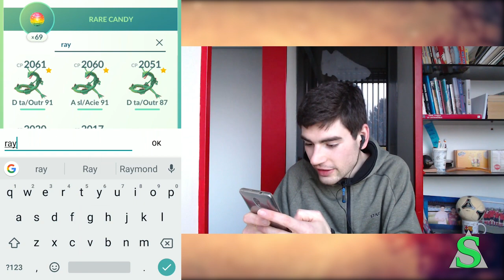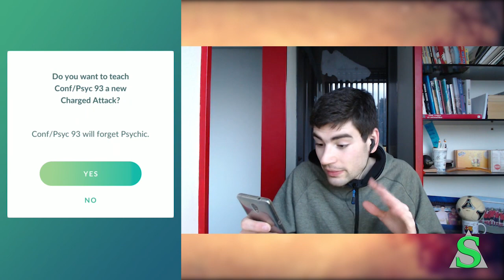Gen 3 Pokémon GO Nederland: Item Spree #2! - m/ Soeren!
In deze Pokémon GO Item Spree video gebruik ik al mijn TM's en Rare Candies die ik heb gespaard! Ook leg ik uit waarom :D

'Spelregels' top 5 Hatches & Catches:

1. Kies maximaal 60 seconden aan beeldmateriaal een stuur het op! Eén screenshot staat voor 15 seconden. Dus je mag 4 screenshots insturen EN GEEN video OF twéé screenshots en 30 seconden aan video enz.

2. Zet in het berichtje:
● “Top 5 Hatches & Catches” (in het onderwerp);
● Je naam;
● Wat jouw afbeelding(en)/video zo bijzonder maakt (Bijvoorbeeld: Ik heb de Snorlax in het wild gevangen en hij had de beste IV's).